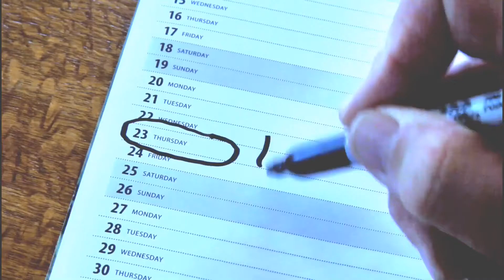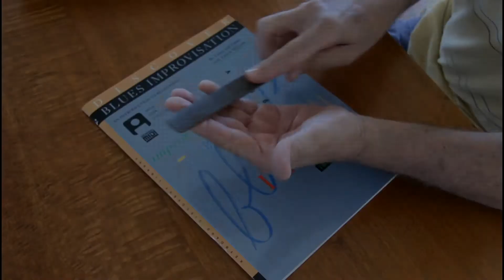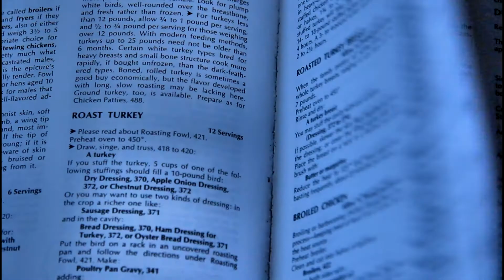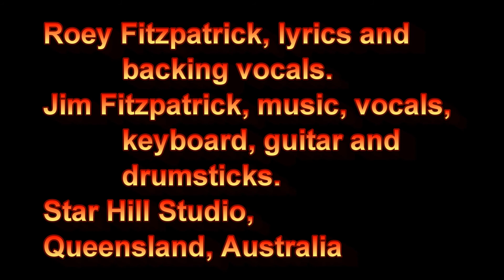Thanksgiving Turkey Blues (Down Under)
How one turkey escaped to a new life in Australia